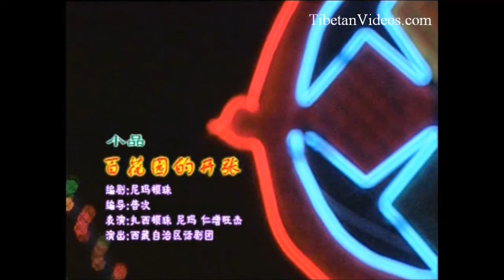Old Tibetan Drama 4